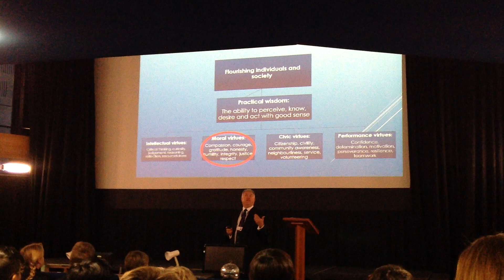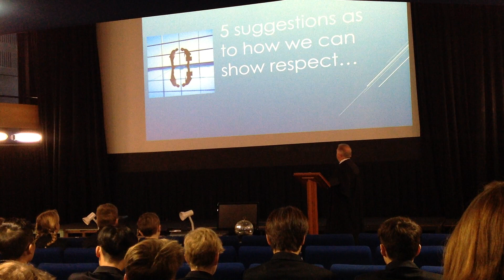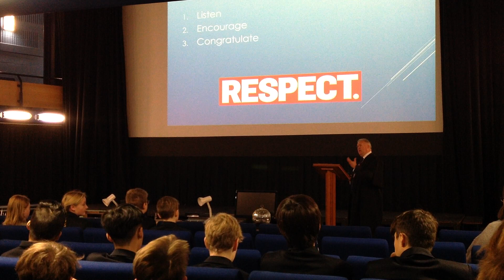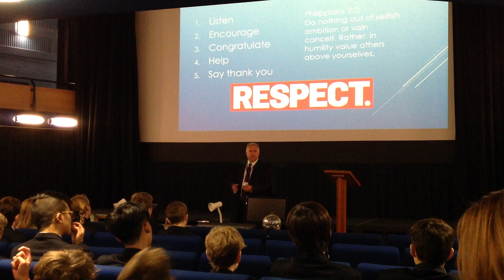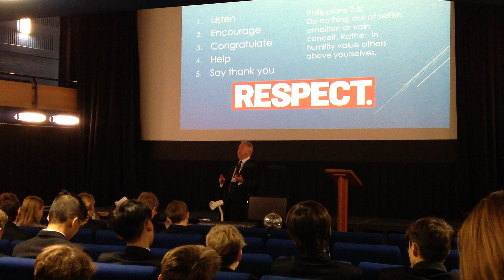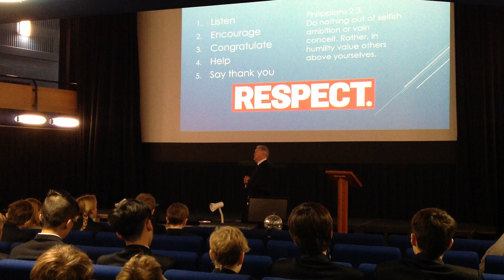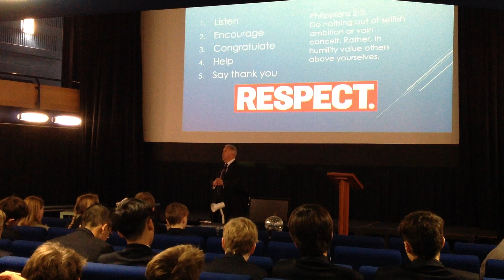Senior Assembly - importance of respect by Headmaster Mr Pete Last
The importance of respect by Headmaster Mr Pete Last